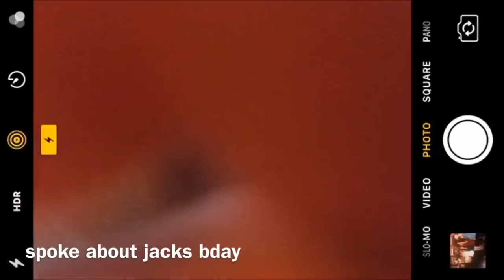RoadTrip Dynamite Tour Vlog || Birmingham #2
genuinely had the best day yesterday, the boys are amazing as usual and i met so many friends again & for the first time. much love to the boys for giving these opportunities and so much love to everyone i met yesterday ❤️ bring on next tour x

Grace xoxo

personal account: @gracemay21
fan account: @brandysbabex
group chat account: @yourmumgc